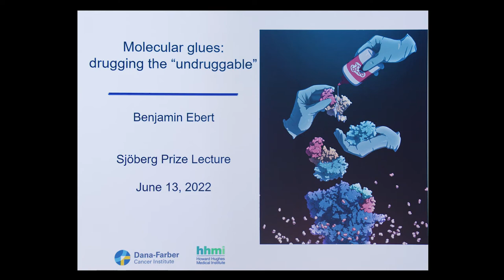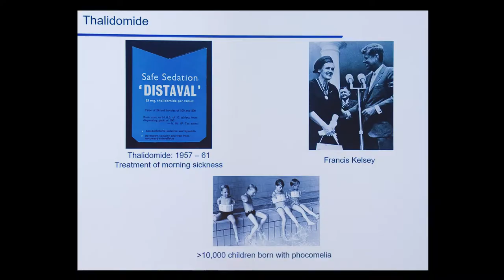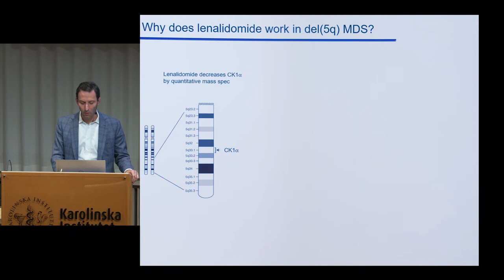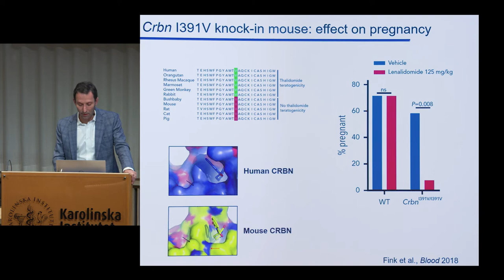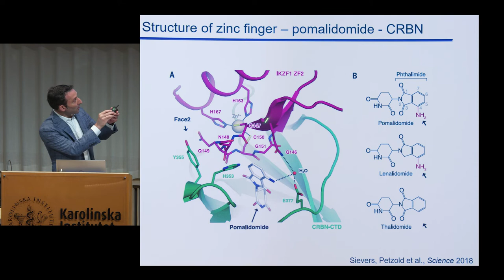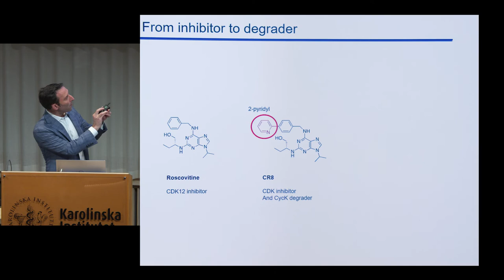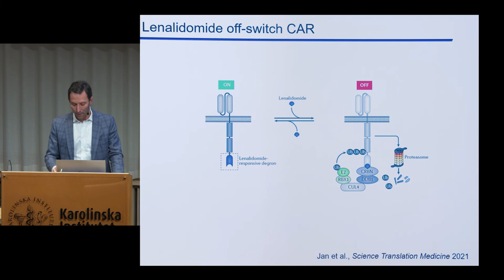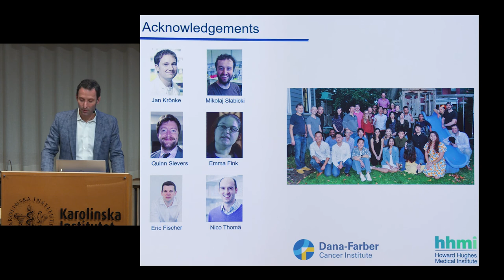Molecular glues: drugging the ”undruggable”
Sjöberg Prize Laureate 2021 Benjamin L. Ebert, Harvard University, USA. From: Sjöberg Prize Lectures, 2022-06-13.